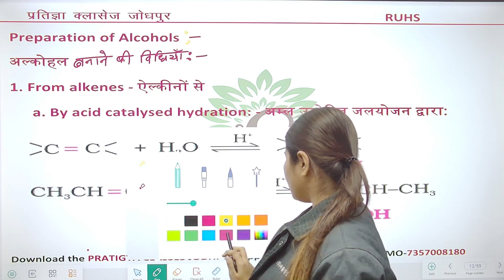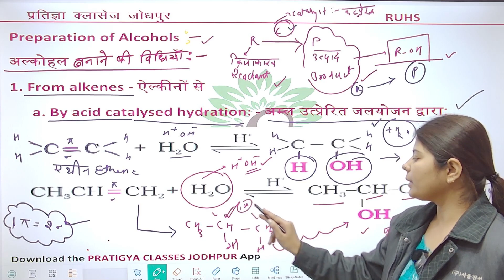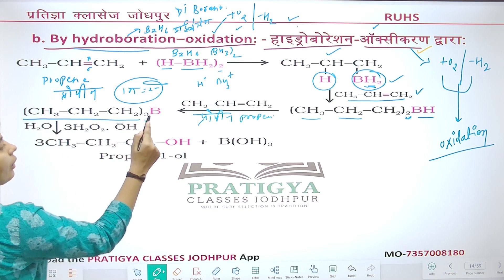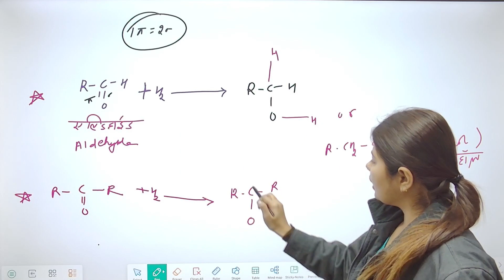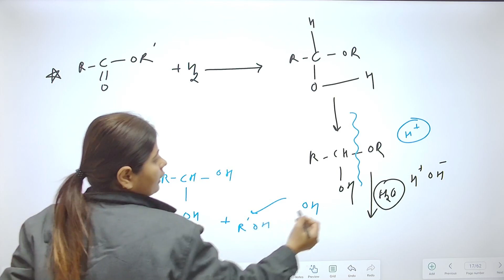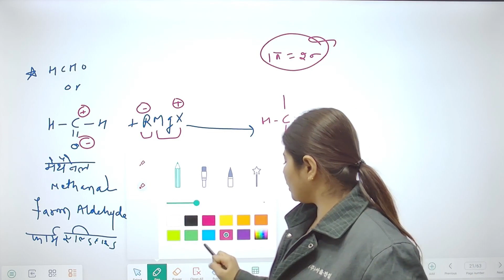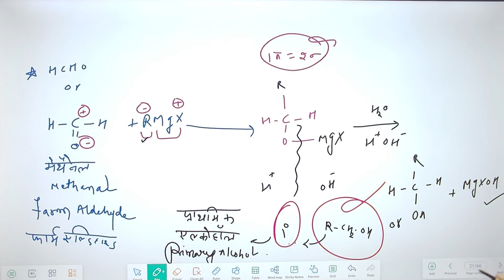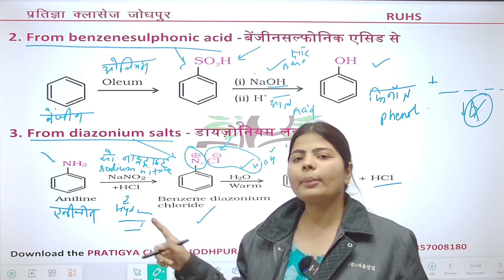RUHS Bsc nursing chemistry class | ether chapter theory class | aiims bsc nursing entrance exam 2024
ruhs bsc nursing and paramedical exam preparation